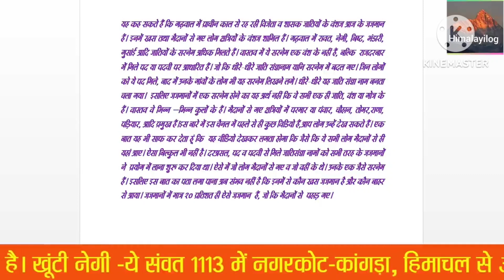31 July 2023